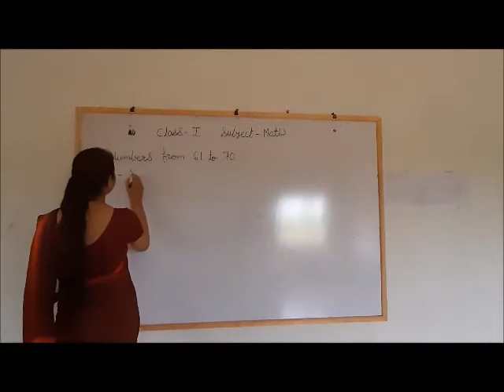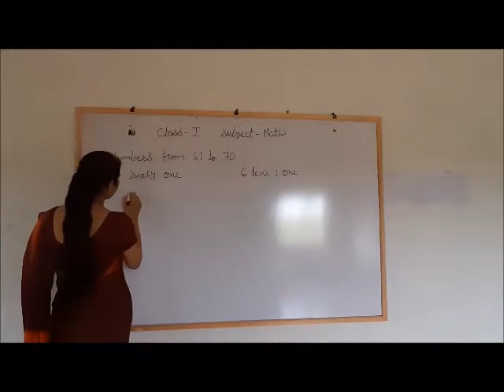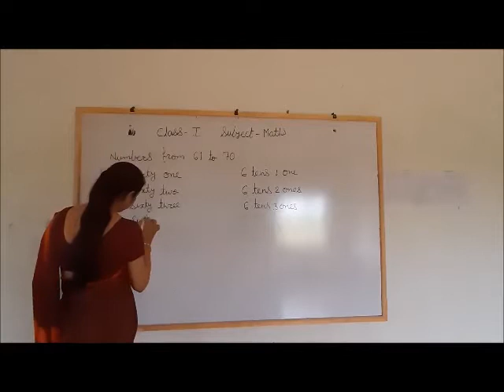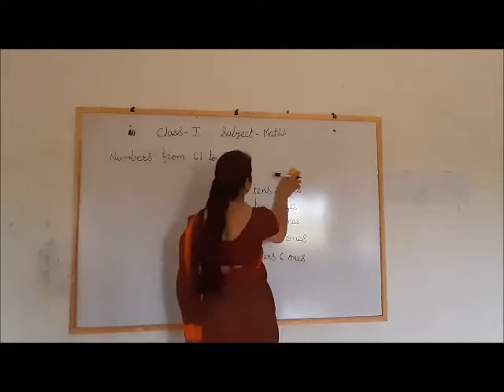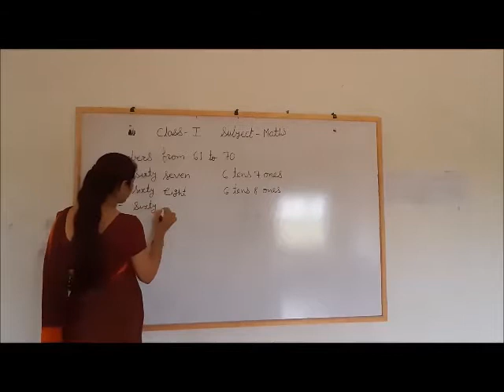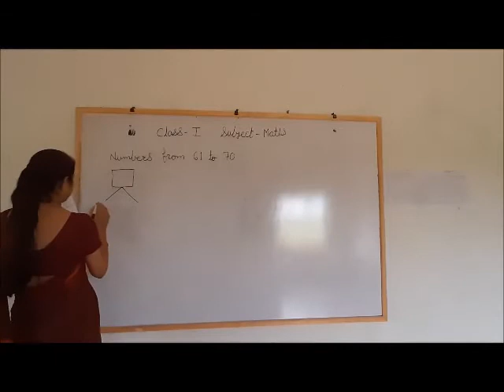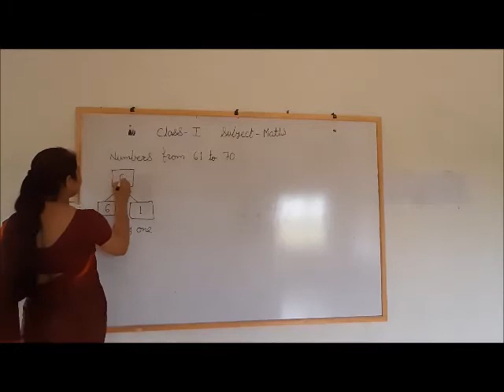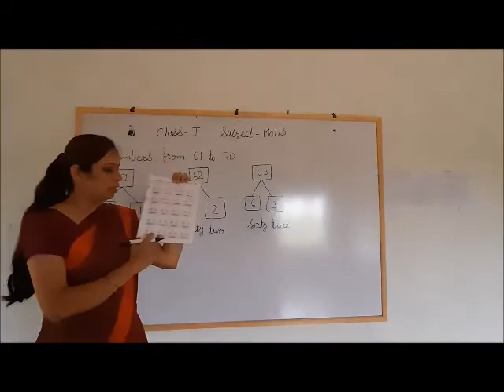Class - 1 (Maths) Chapter - 3 (Part - 4)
Teacher - Mrs Ranu Nanavati
Class 1
Chapter - 3 (Part - 4)
Maths